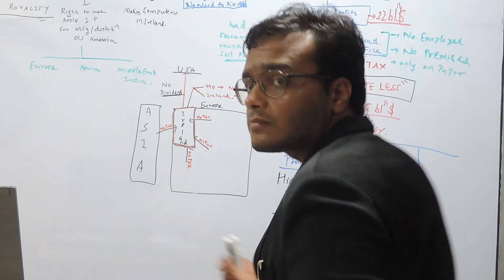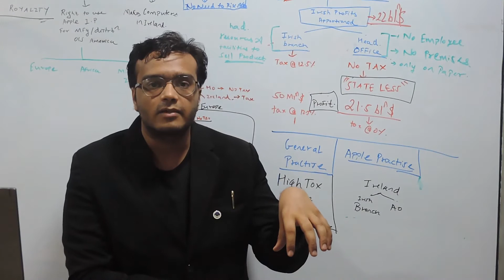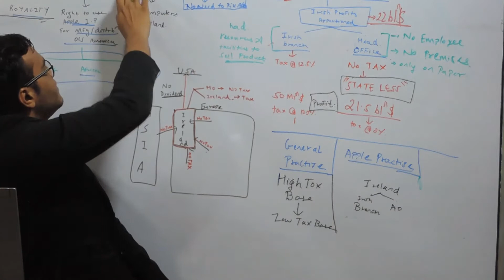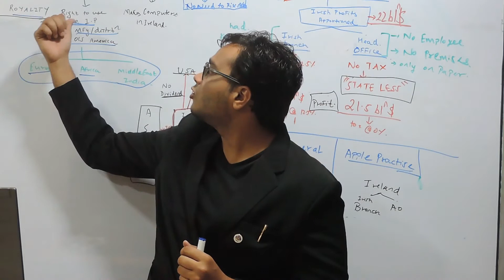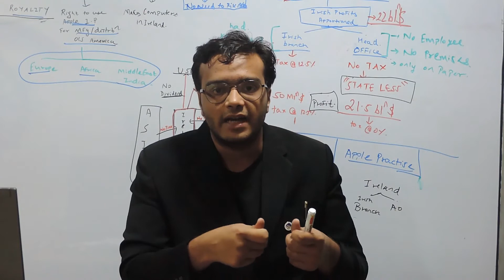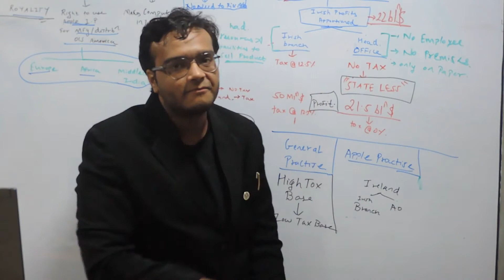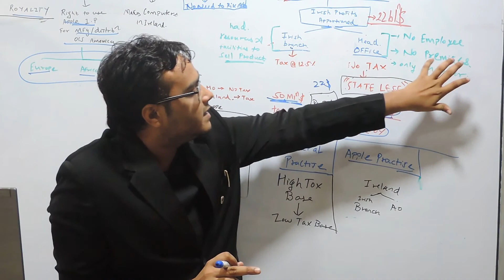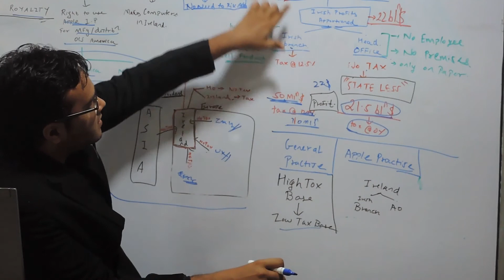Analysis : Apple Inc. Tax structure through State Aid Ruling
I've created this video to brief on structure used by Apple Inc for Europe operation, ASI & AOE (Ireland subsidiary) paid 0.005% tax on profits as it was considered "State Less"  for Tax Resident purpose.